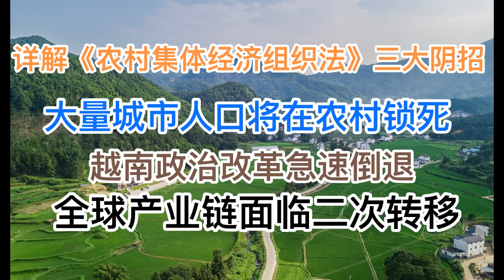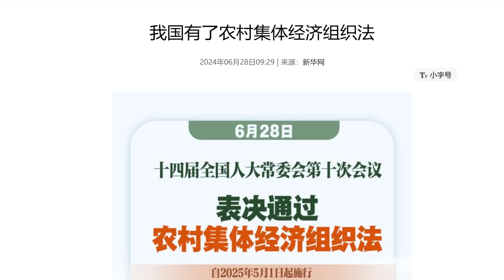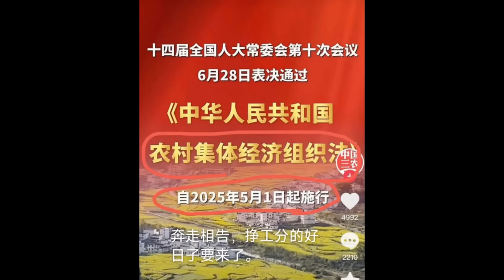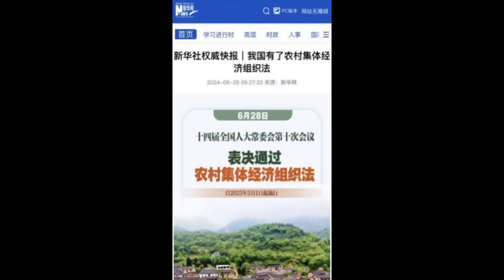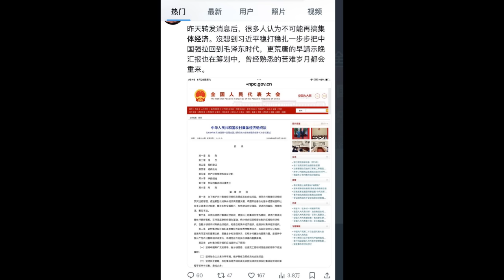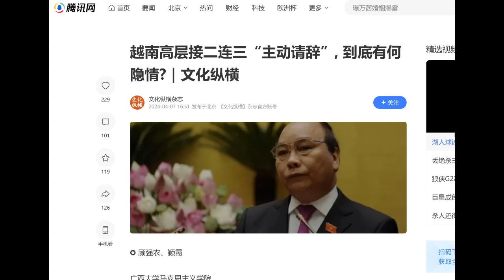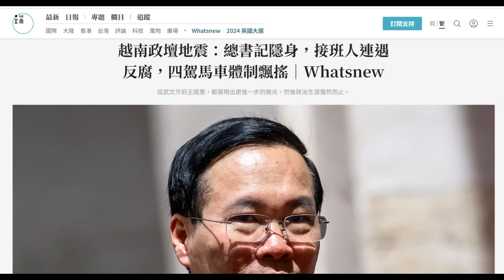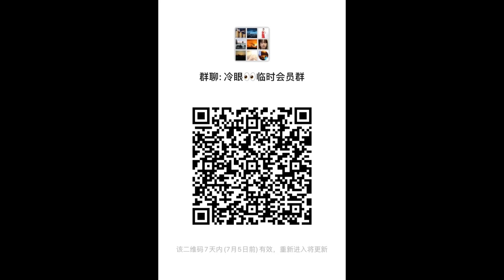倒车加速：深度解读《农村集体经济组织法》三大绝后阴招！大量城市人口将在农村被锁死！越南政治改革急速倒退！下一个白眼狼？全球产业链面临再次转移！(20240629第1222期)